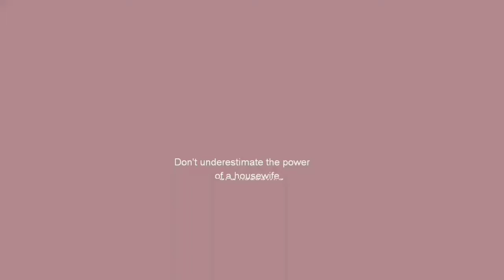Wheat Flour(GodumaPindi) Halwa Recipe! • MahaShivRatri Special!• | Middle Class HouseWife